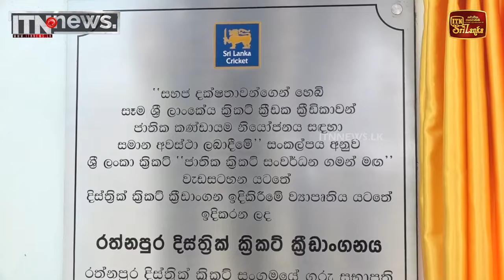රත්නපුරේටත් ජාත්‍යන්තර ක්‍රිකට්